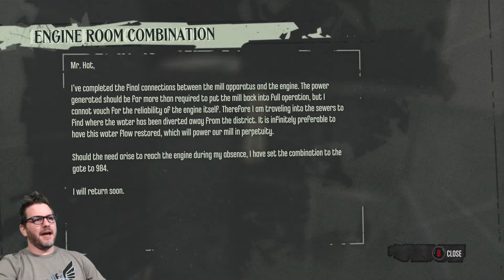Dishonored: The Brigmore Witches Part 11 - Large Engine Repair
With some mechanical know-how and just a liiiitle bit more stabbing, we can be on our way!